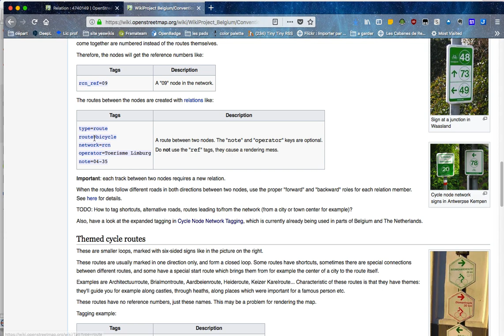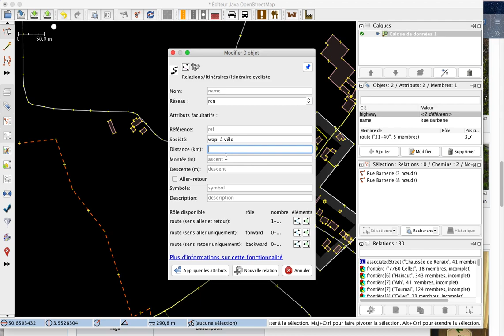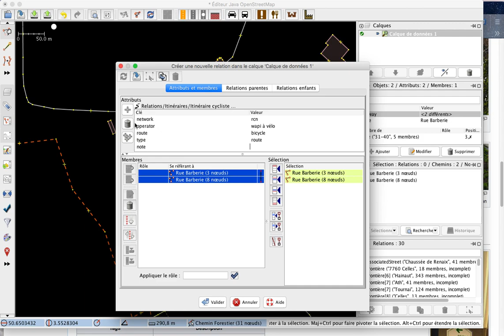Créer une relation entre des points noeuds